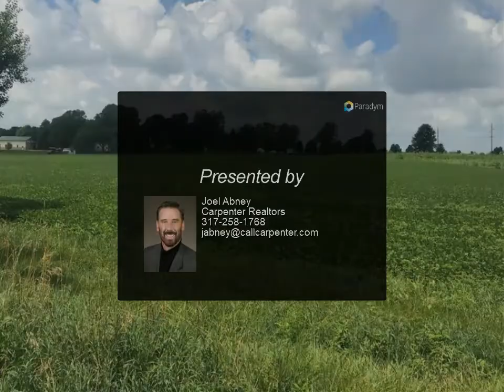Homes for Sale - 100 S 700 Road E, Zionsville, IN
100 S 700 Road E

Incredible acreage to build your dream estate. 7.65 partially wooded acres bordered by a meandering creek offer privacy &amp; breathtaking views. Close proximity to 32, Michigan Road, I65, &amp; I465 make it convenient to live in the country but have conveniences nearby. Limitless potential for building to fit your needs. Survey information in Attachments. 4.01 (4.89) acre adjoining lot also available. (Acreage is potentially larger than reflected, due to all property splits granting road frontage right of way to Zionsville/ Boone County. tax card not recorded w updates after minor subdivision plat in realist).

Presented By:
Joel Abney, Carpenter Realtors